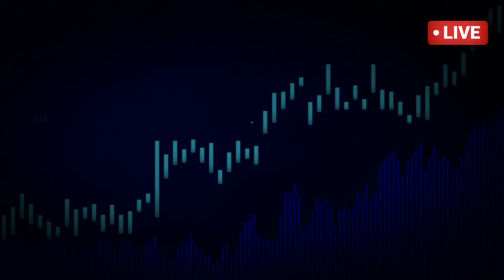Muy Feliz de ser EMBAJADORES DE DIOS Y DEL PERÚ